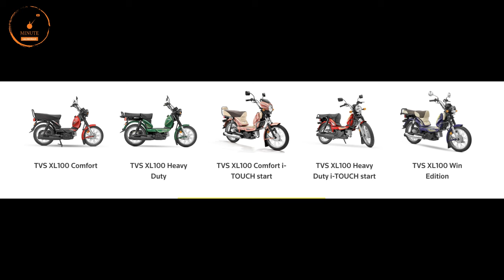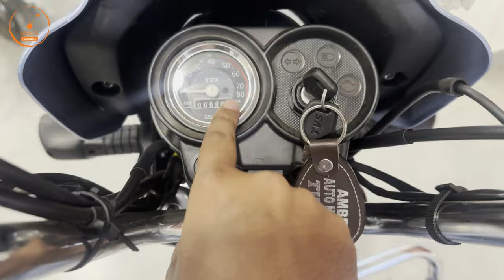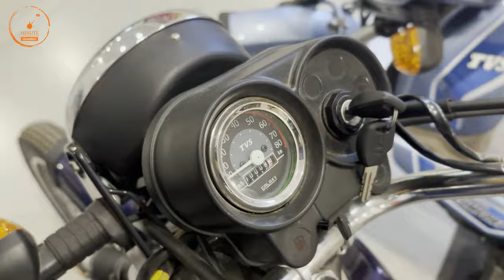2024 Tvs XL100 All Variant Review | On Road Price| iTouch Start | Rs. 39,990 | Mileage | Xl100 Moped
2024 All New Model tvs xl 100 price list and features

2024 tvs xl100 all model
tvs xl 100 in 5 variant

tvs xl 100 comfort
tvs xl 100 heavy duty
tvs xl 100 comfort itouch
tvs xl 100 heavy duty itouch
tvs xl 100 win edition